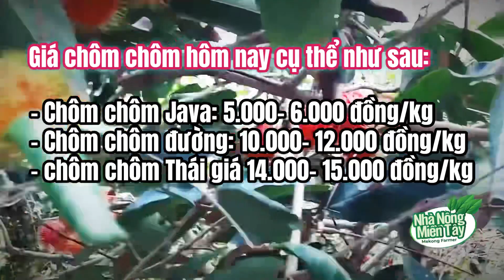Giá chôm chôm, giá nhãn hôm nay ngày 17.07.2023